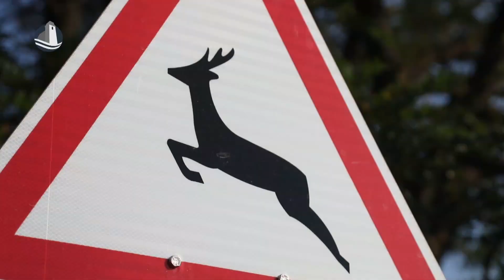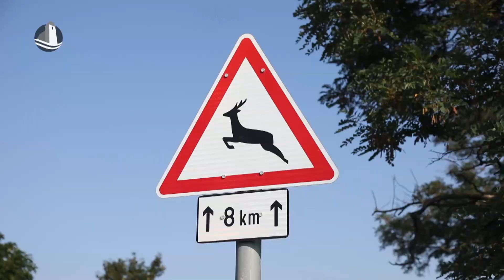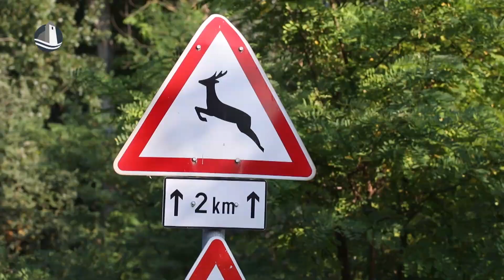Érdemes fokozottan figyelni a vadakra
Júliustól fokozottabb odafigyelésre intenek a közütakon a szakemberek. A vadak gázolásánál ugyanis új szabályozás lépett életbe, amely szerint mostantól szinte biztosan az autósok felelnek az elütött állatokért.